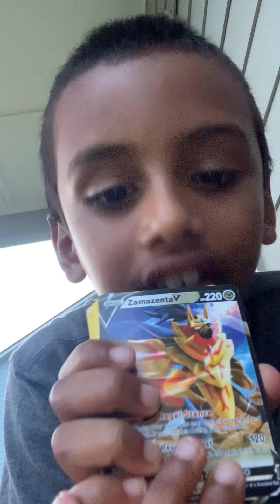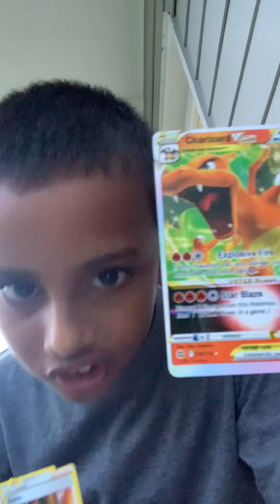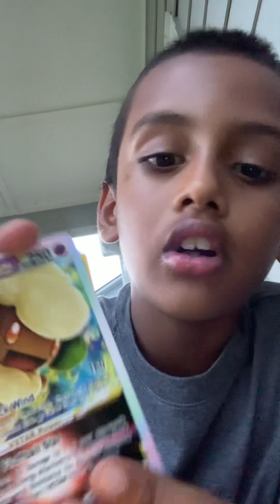July 3, 2023